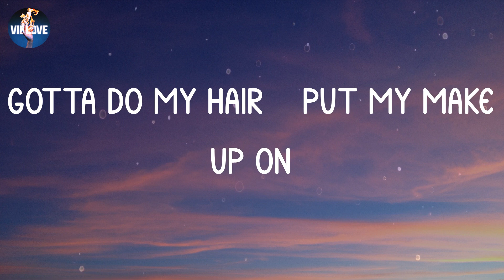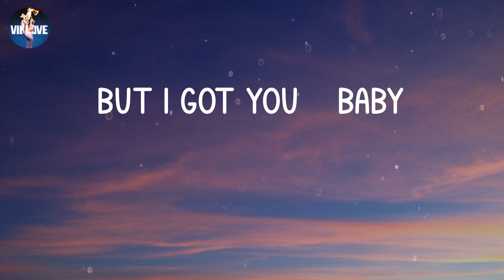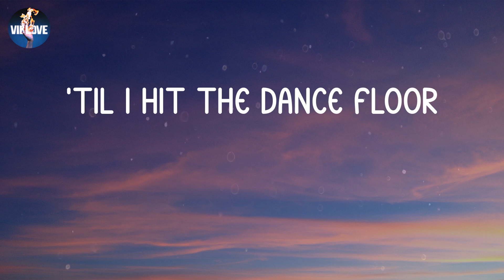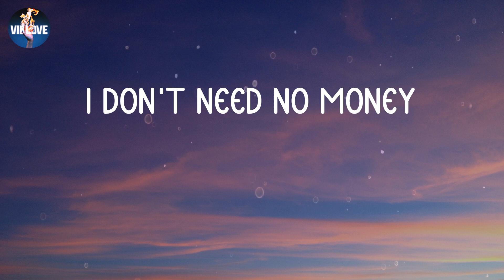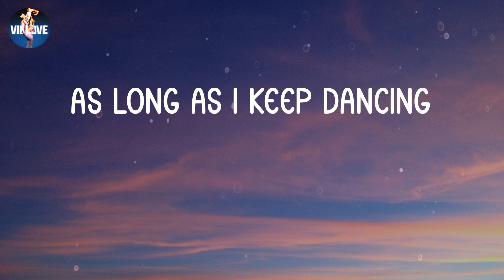Sia - Cheap Thrills (Lyrics)